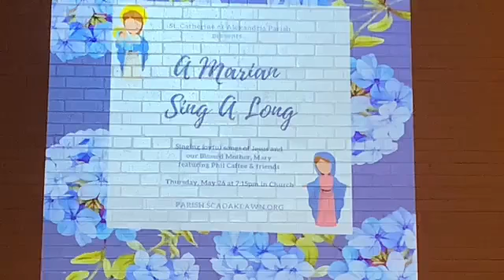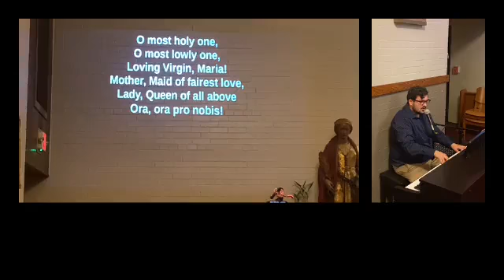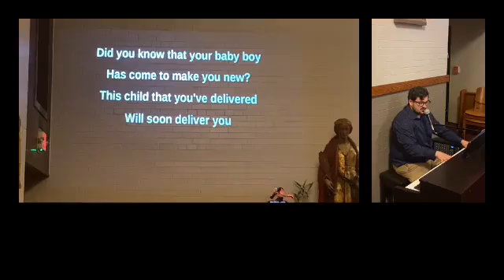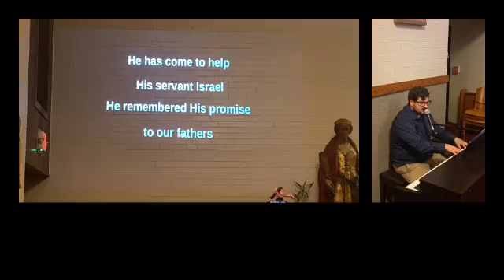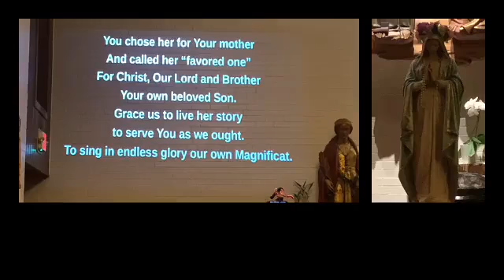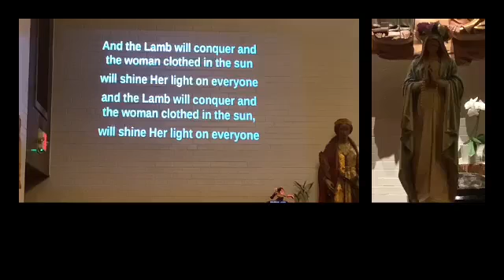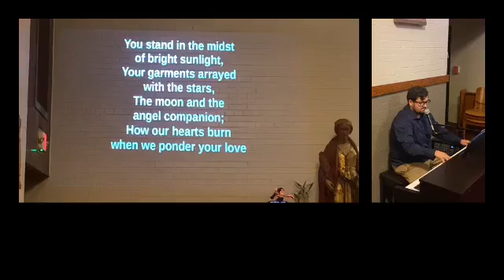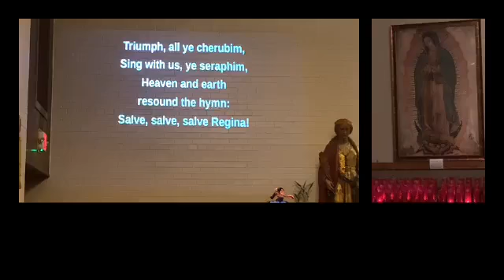A Marian Sing-A-Long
In the sixth month of Elizabeth’s pregnancy, God sent the angel Gabriel to Nazareth, a town in Galilee, to a virgin pledged to be married to a man named Joseph, a descendant of David. The virgin’s name was Mary. The angel went to her and said, “Greetings, you who are highly favored! The Lord is with you.” Mary was greatly troubled at his words and wondered what kind of greeting this might be. But the angel said to her, “Do not be afraid, Mary; you have found favor with God. You will conceive and give birth to a son, and you are to call him Jesus. He will be great and will be called the Son of the Most High. The Lord God will give him the throne of his father David, and he will reign over Jacob’s descendants forever; his kingdom will never end.” - Luke 1:26-33

Permissions to stream music granted by:
CCLI: #11087270

Music led by our Director of Music Ministry & Liturgy: Phil Caffee
You can find more of his music at philcaffee.com